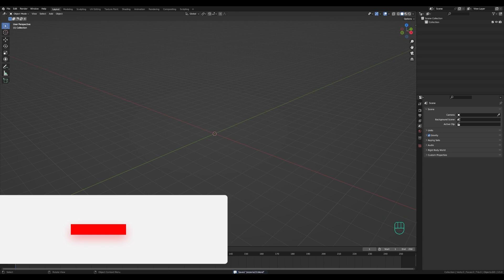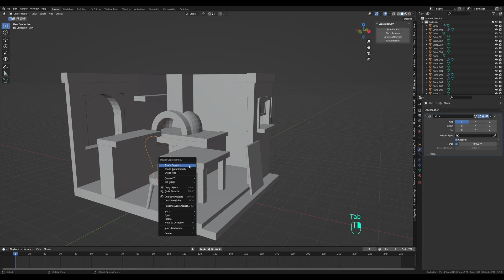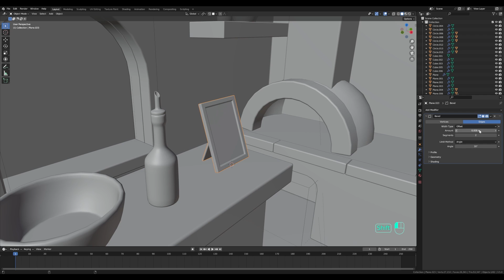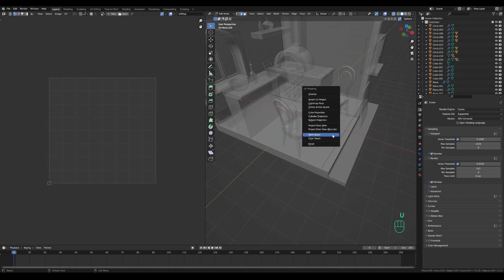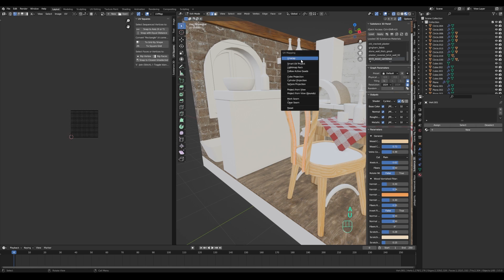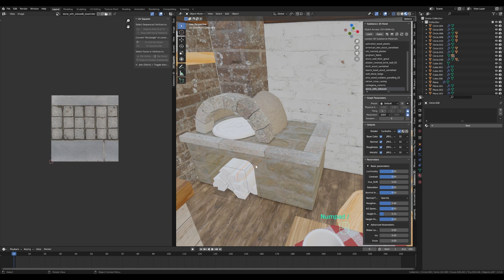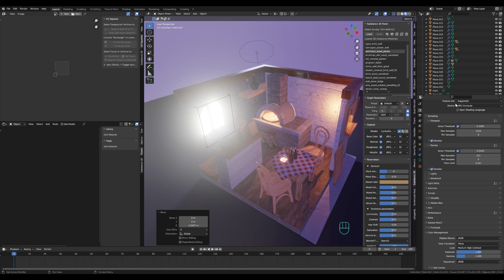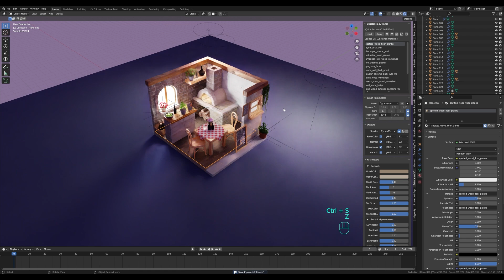Isometric Pizza Restaurant in Blender - 3D Modeling Process | Polygon Runway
Built up an appetite for some interior diorama and I had my older pizzeria design in scope for some time, so here’s a textured rework. What do you think?